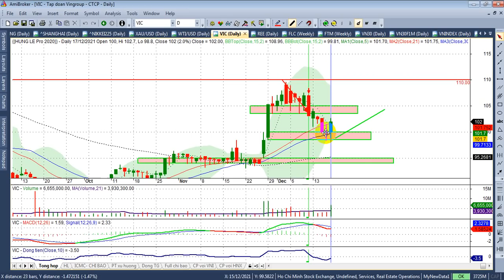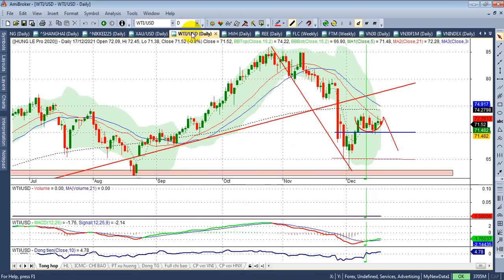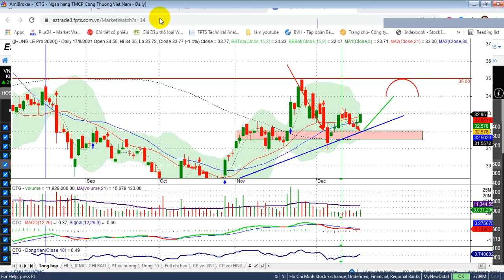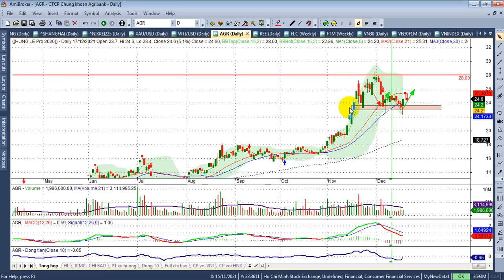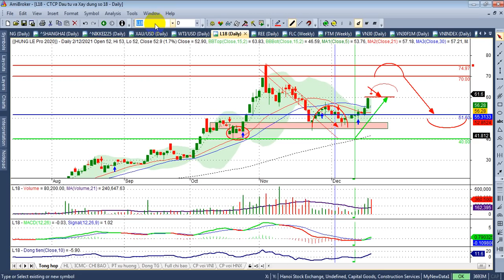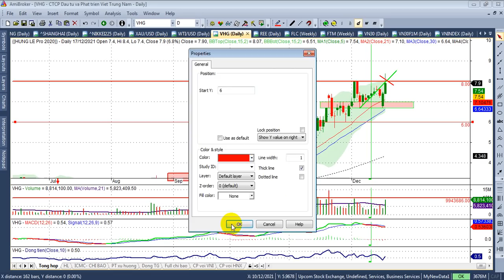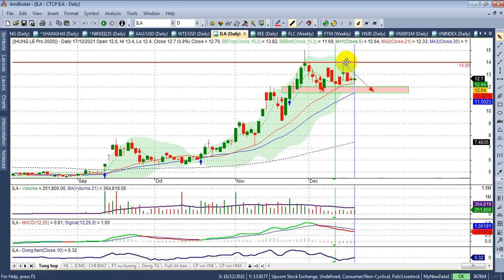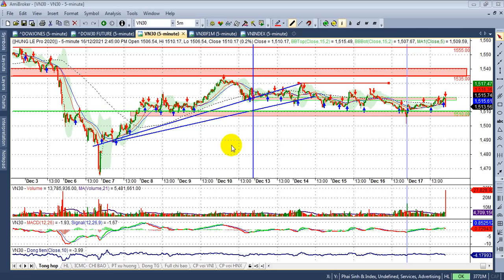Chứng khoán hôm nay, tuần 20- 24/12| Vn30&PS~1507-1510, VN~1470, canh hồi chôt| - VIDEO 186